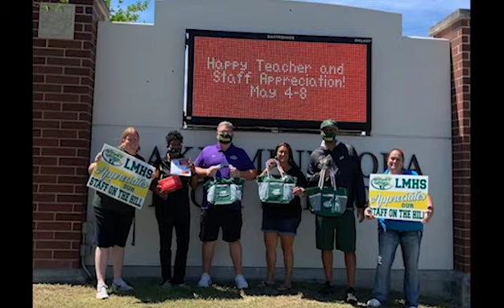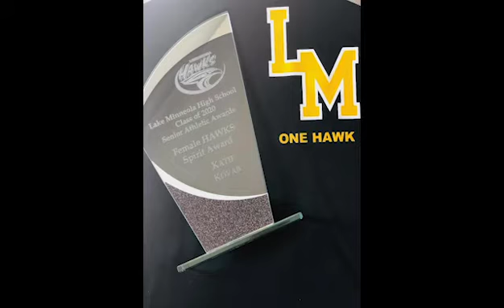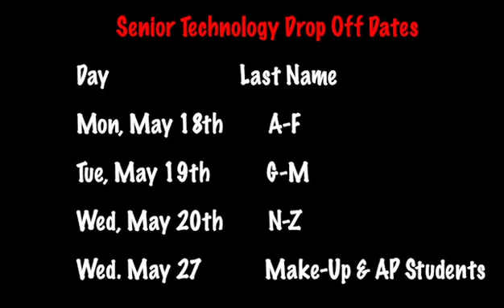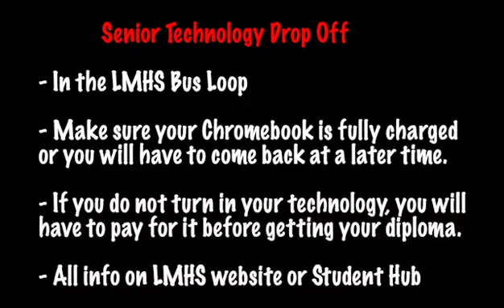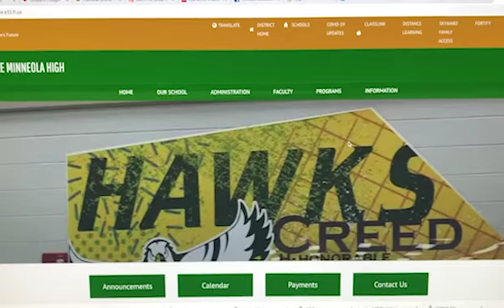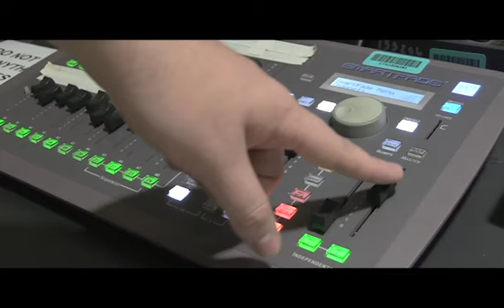HNN (Quarantine Edition) for May 11th, 2020